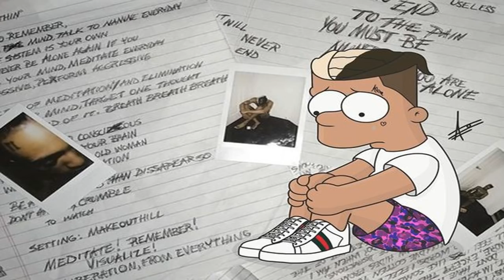[FREE] XXXTENTACION Type Beat - Switchin | Ft PNB Rock | Free Type Beat 2018 | Guitar Type Beat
Type Beat, Free Type Beat, Rap Instrumental, Smooth Trap Type Beat, Maseratigokrazy